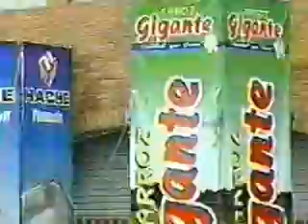Jose el Calvo - De que tu priva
Omarengue vídeos(Power güira),Colombia...